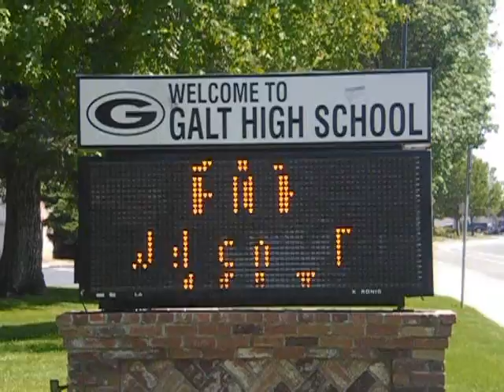Maji Ent [Galt High]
We told you we'd be in galt.
Maji Boyz are out there!